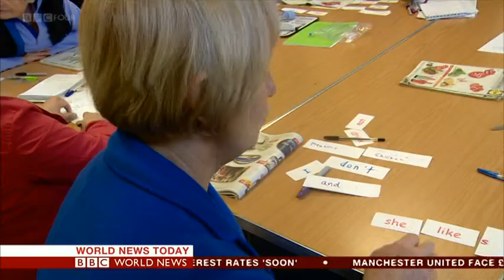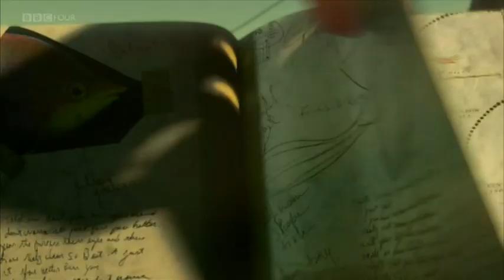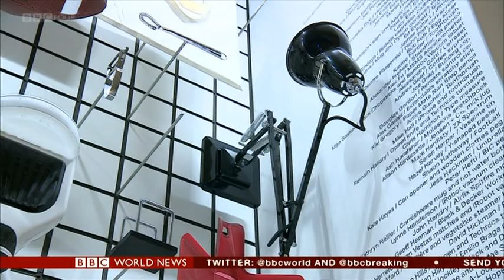20161117 1900 BBC World News Today